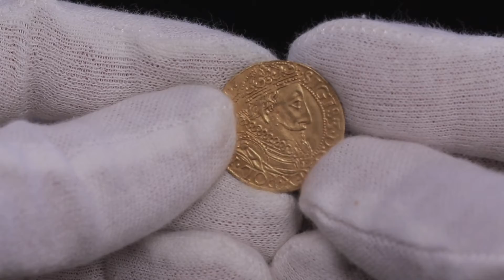LOT 1024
AUCTION 15